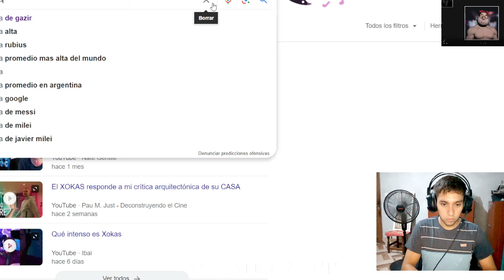XOKAS explica PORQUE NO PELEA CON EL MARIANA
Reacciono a las palabras de El Xokas dando explicaciones de porqué no quiso pelear contra El Mariana en la Velada del año 4 organizada por Ibai